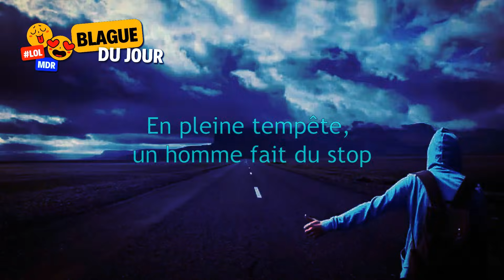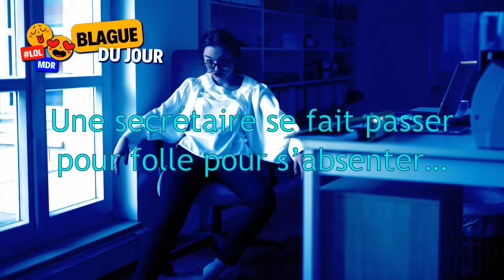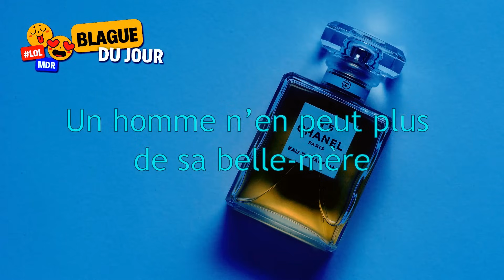30 Blagues Courtes Qui Vont Vous Faire Mourir de Rire !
🙏 Merci

Bruitages & Sons libre de droit : lasonotheque.org